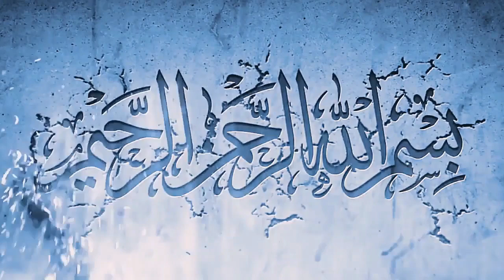সুন্নী ছদ্মবেশী শিয়াদের ধোলায় করলেন _ মুফতি মাহমুদুল হাসান রেজভী। Mufti Mahmudul Hasan Rezvi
Presenting Bangla Waz Mahfil 2019"সুন্নী ছদ্মবেশী শিয়াদের ধোলায় করলেন _ মুফতি মাহমুদুল হাসান রেজভী। Mufti Mahmudul Hasan Rezvi। Sunni Waz mahfil is very informative,specially bangla islamic waz is very famous to religious people.Bangladeshi waz also very famous in abroad. Waz mahfil basically based on islam,holy Quran , history of islam,what is islam,Allah,Quran  reading and many more topics.Bangla waz mahfil is also known as bangla islamic jalsa. To get more bangla waz 2019, Bangladeshi waz video keep watching our videos.

Lectured by: Mufti Mahmudul Hasan Rezvi
Presented by: Rezvi Siam
Published by: Rezvi Siam
Chairman: Siam Rezvi
Editor: Siam Rezvi